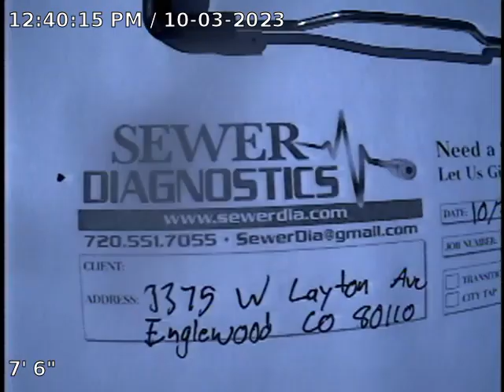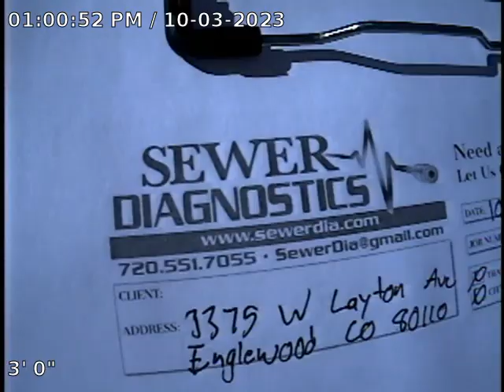W Layton Ave Sewer